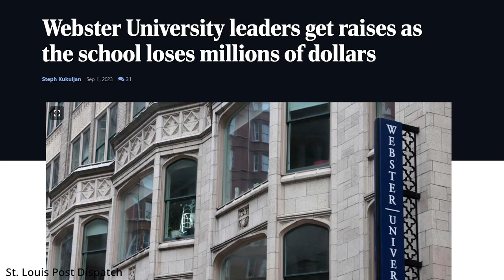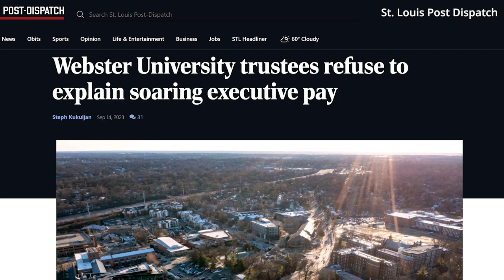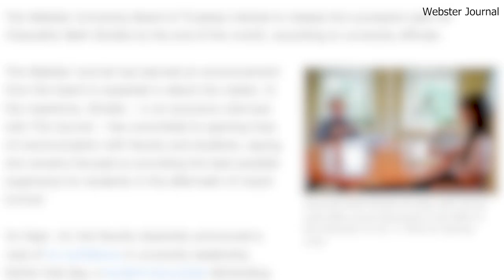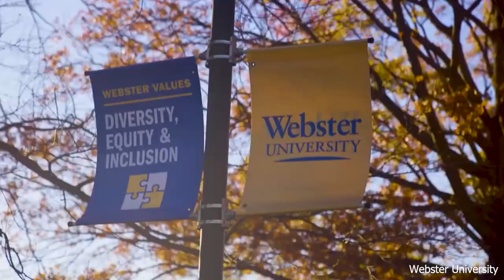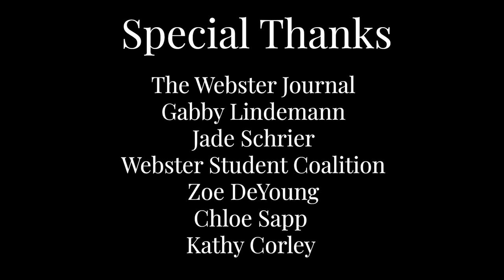"No Confidence" Documentary by Bailey Higgins and Cami Lindauer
Documentary detailing the importance of student voice at Webster University.

Created by Bailey Higgins and Cami Lindauer